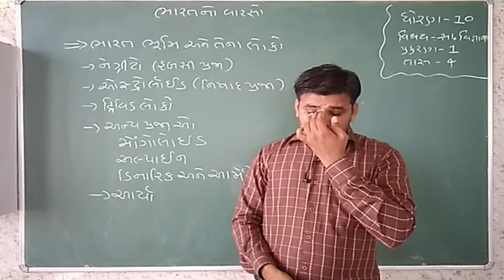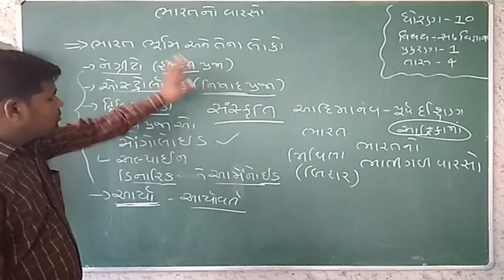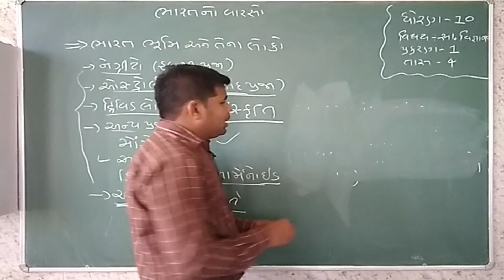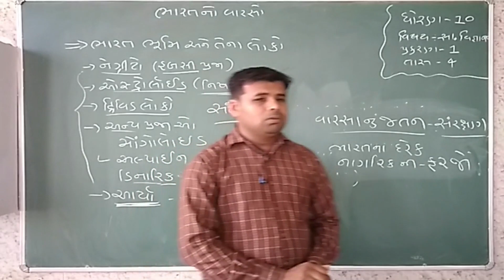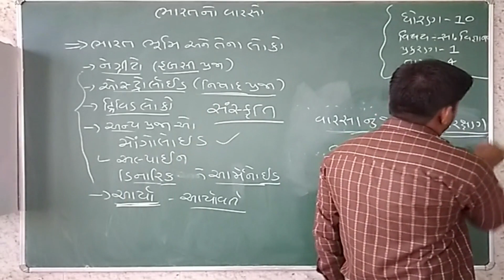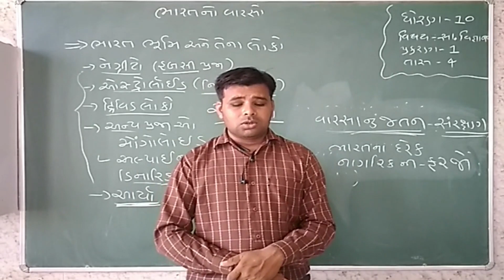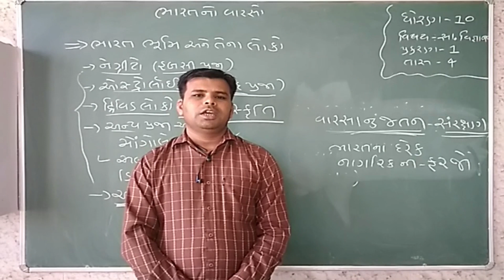Class 10 Social Science Chapter-1 ભારતનો વારસો Part 4 Maharshi Gurukul(Gujarati Medium)